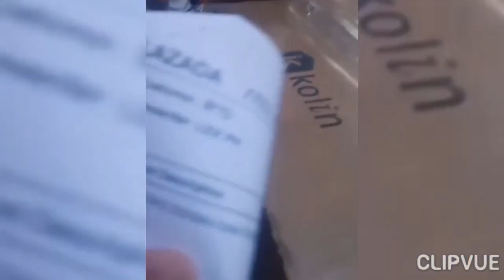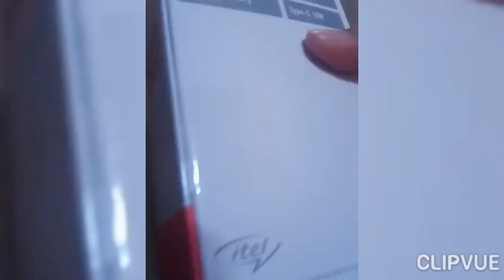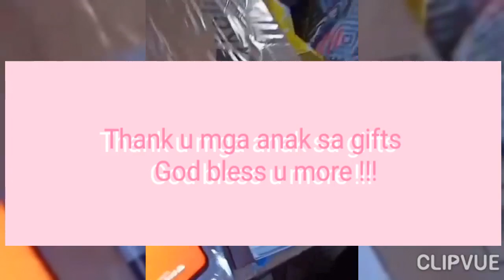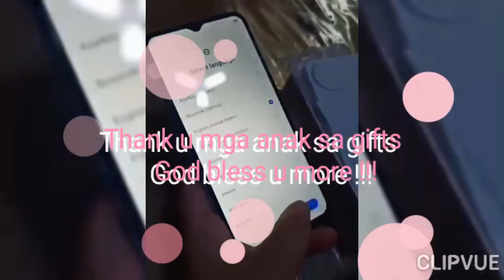Surprise Gifts!🥰Sarap mkrecieve Ng gifts Mula sa Anak Priceless 💝💝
christmasgifts unboxing lazada Thank u Lord for having a children so loving &generous! God bless them more 🙏💝😇